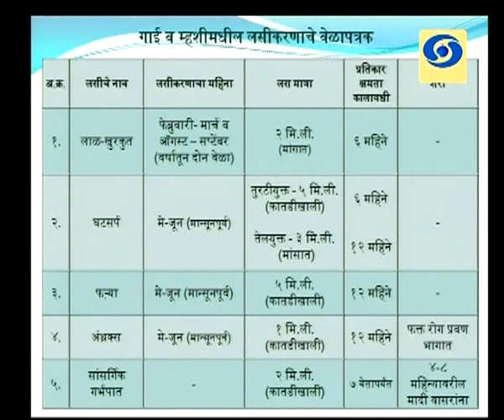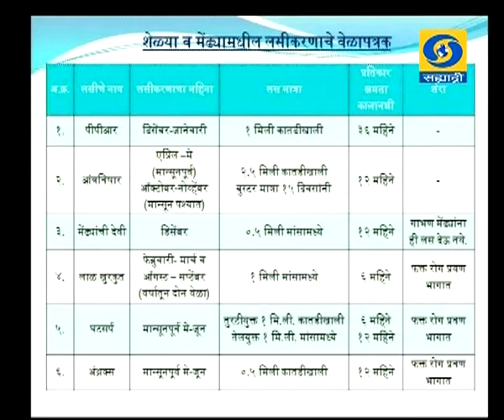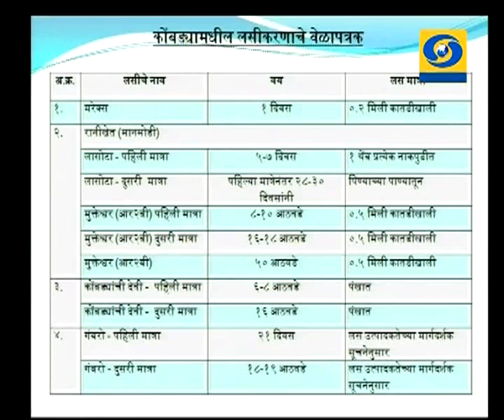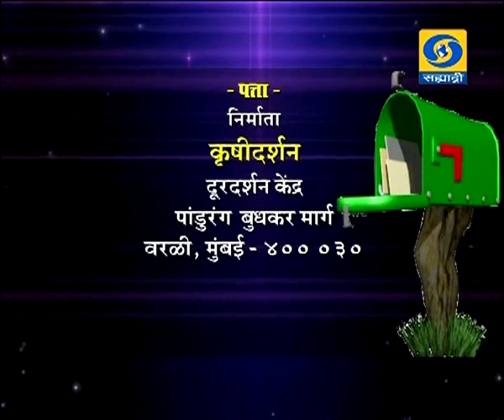Krishidarshan - 24 May 2018 - जनावरे आणि कोंबड्यांमध्ये मान्सूनपूर्व लसीकरणाचे महत्व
DD Sahyadri
Doordarshan Mumbai
Sahyadri Marathi
Show : ' Krishidarshan '_' कृषीदर्शन '  (२४ मे २०१८)
Subject : ' Pre-monsoon immunization in cattle and birds '_' जनावरे आणि कोंबड्यांमध्ये मान्सूनपूर्व लसीकरणाचे महत्व...'
Parti : डॉ.गजेंद्र अंबलकार, पशुधन विकास अधिकारी, पशुवैद्यकीय
दवाखाना, सावलज, ता. तासगाव, जि. सांगली.
Anchor : सुबोध रणशेवरे
Social Media Operator : वनिता राऊत - मांजरेकर
Producer : जावेद शेख